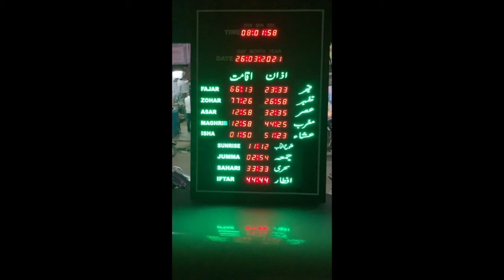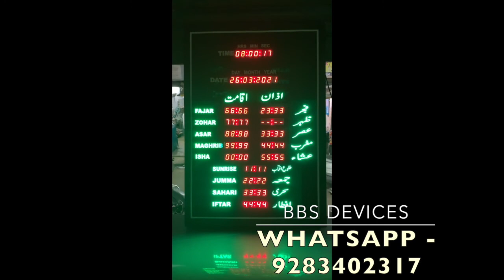Prayer Azan Clock - Islamic Mosque Digital Prayer Time Clock - Remote update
Muslim Prayer Azan Clock with Islamic Mosque Digital Prayer Time Clock  for Home Or Masjid with LED Display in urdu and english.